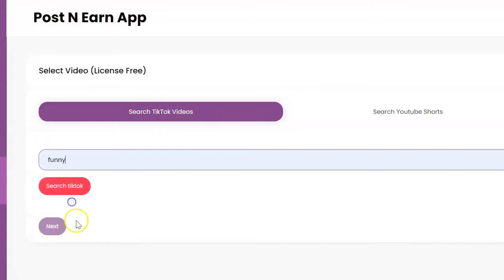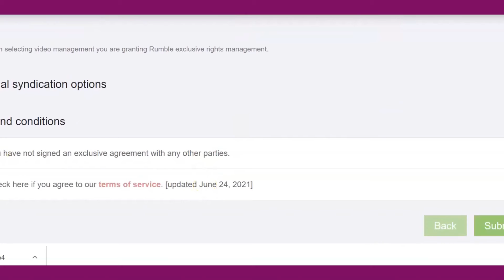Post N Earn Walkthrough - Post N Earn Review